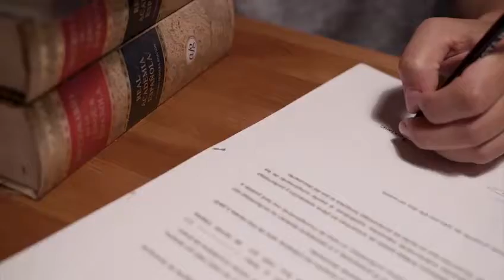yofirmo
Campaña pro-Referendum